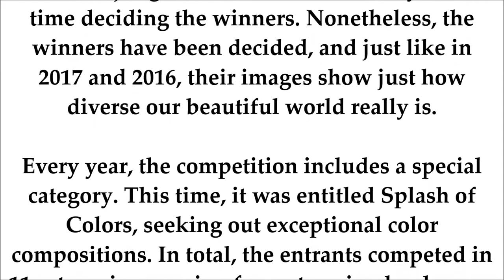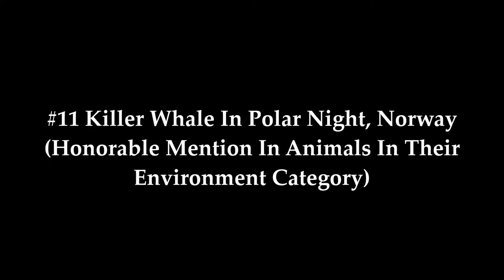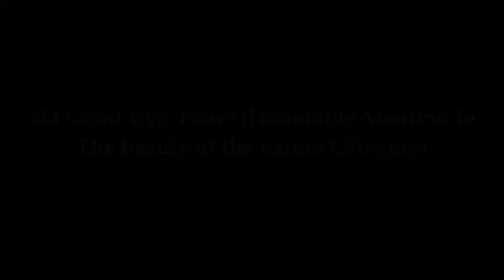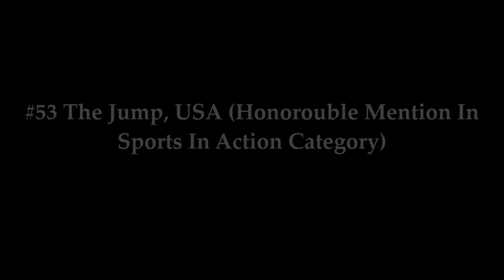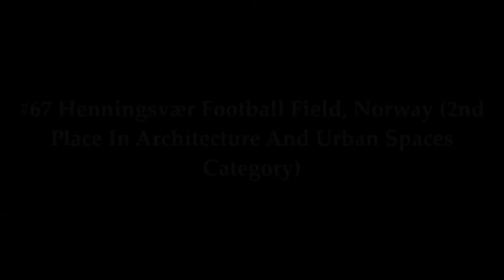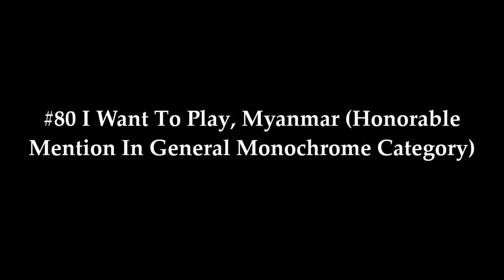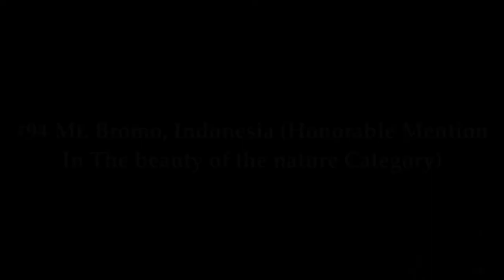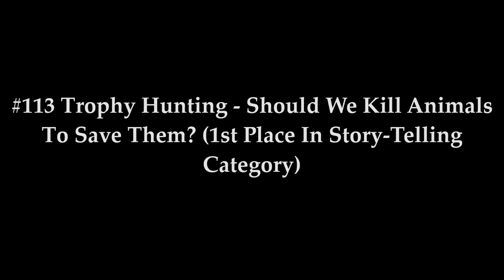Amazing Photos That Won The Prestigious Siena International Photo Awards